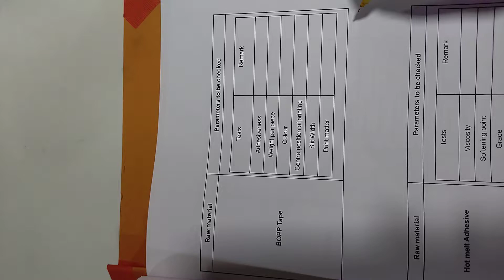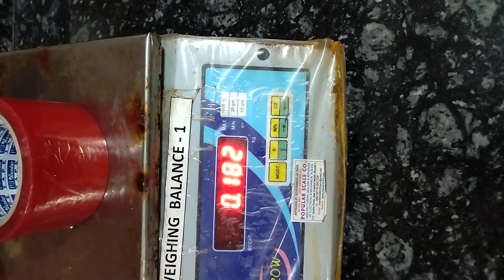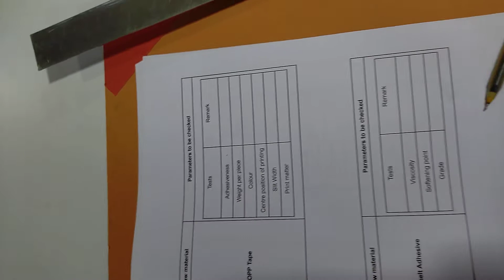BOPP tape testing, raw materials testing